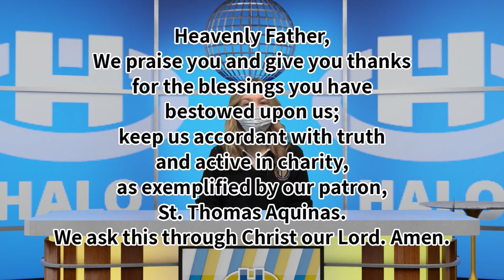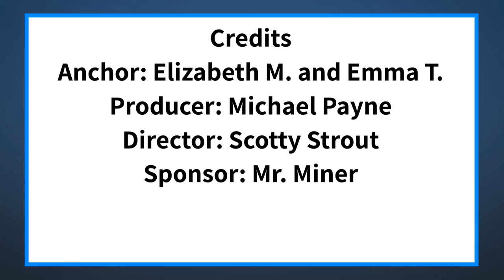The Halo Midday Show 3/2/21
Announcements and more for Tuesday, March 2nd, 2021